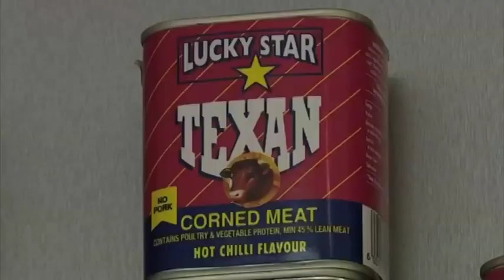Meatco introduces performance and income generation strategies- nbc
Meatco has introduced strategies to improve its performance and income by exploring new export markets for the country's meat and meat products.